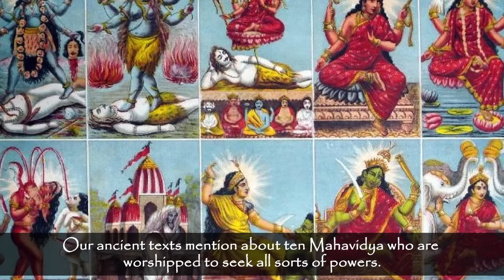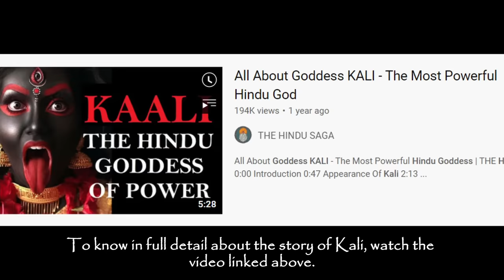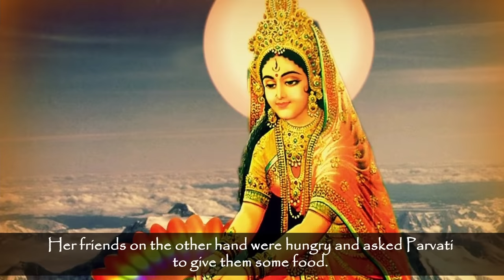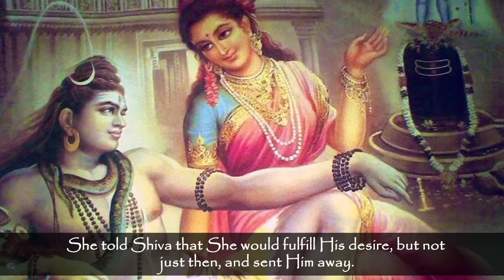The Origin Story Of Ten Mahavidyas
The story about the origin of Dasa Mahavidhya goes like this. Sati, the wife of Shiva was the daughter of Daksha Prajapati, a descendant of Brahma. Sati had married Shiva against the wishes of her father. The vain Daksha performed a great yagya with the sole aim of insulting Shiva, to which he invited all of the gods and goddesses except his son-in-law, Lord Shiva.

Sati learned about her father’s yajna from Narad Muni. She asked Shiva’s permission to attend the yajna, saying that a daughter did not need an invitation from her father. Shiva said that Daksha was trying to insult him, and so even if Sati attended the yajna, the fruit of the sacrifice would not be auspicious. Therefore, he advised Sati not to attend the yajna.

Sati became furious – She thought that Shiva was treating her like an ignorant woman and not as the mother of the Universe. So to show Shiva who she really was, she assumed a different form – the one of the Divine Mother. The oceans raged, the mountains shook, and the atmosphere was filled with the wonder of her form.

Shiva began to shake and tried to flee. But in every direction that he tried to escape, the Divine mother stopped him. The Divine Mother had multiplied herself into ten different forms, guarding each of the ten directions, the 4 cardinal directions, the 4 ordinal directions, above and below and no matter how Shiva tried, he could not escape from her, as she had blocked every escape route.

These ten forms of Divine Mother are known as the Das Mahavidyas. Each form has its own name, story, quality, and mantras.

The Das Mahavidyas are Wisdom Goddesses. Das means ten, maha means great, and vidya means wisdom. The Das Mahavidyas are considered forms of Divine Mother Kali, who is the first of the ten Mahavidyas.

1. Some parts from this video like music, pictures and videos are sourced from the web. The Hindu Saga does not declare any ownership and is ready to give the rights to whoever it is due.
2. Multiple sources have been referred to create the content and story for the videos and we try our best to produce good content that seems authentic to our knowledge, however, we do not confirm the authenticity of the content and stories shared on channel.